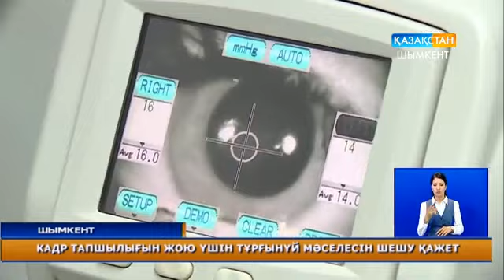Кадр тапшылығын жою үшін тұрғынүй мәселесін шешу қажет